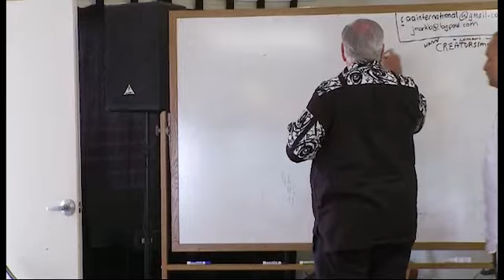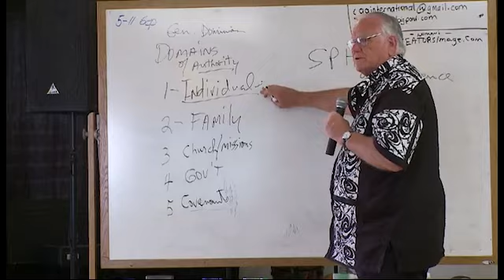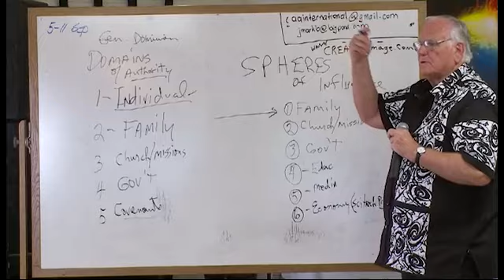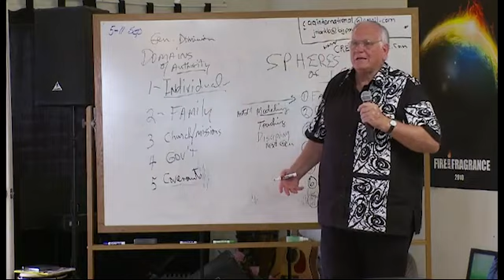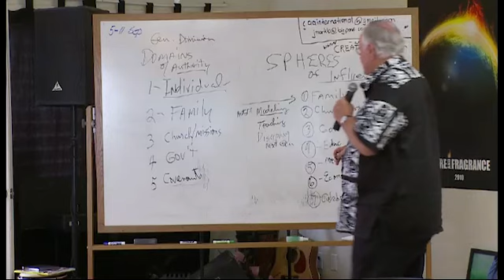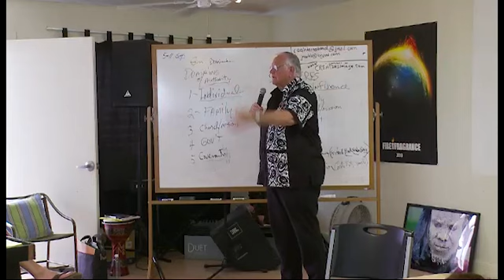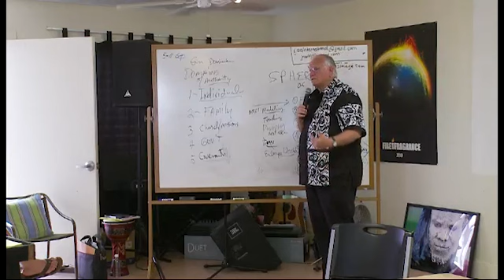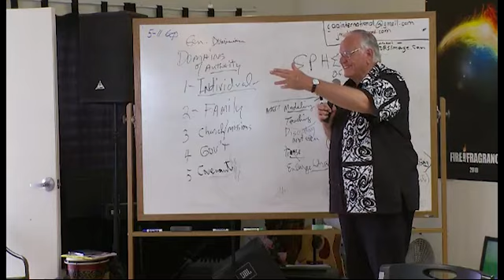Domains & Spheres - Loren Cunningham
Loren Cunningham discusses the differences between Domains of Authority and Spheres of Influence.
Presented on March 23, 2010, at the President's Gathering in Kona, HI.